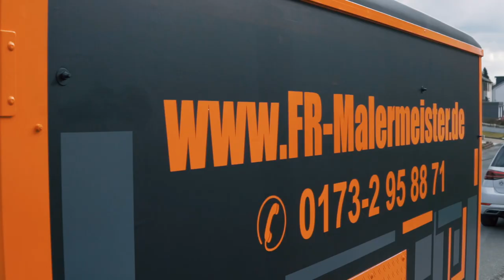FR-Malermeister // Image Film